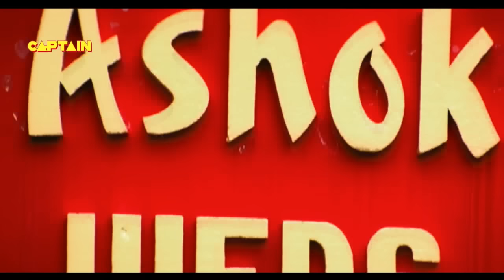तुम्हारे माँ बाप ने पसंद किया है मुझे तुम्हारे लिए || ब्रह्मानंदम हिंदी डब कॉमेडी सीन